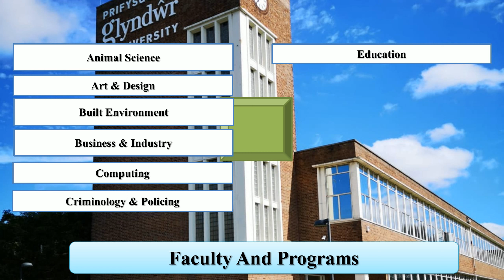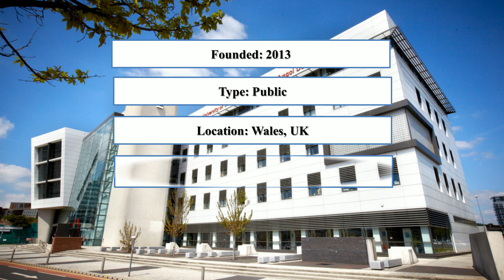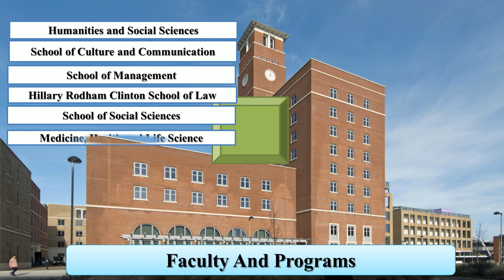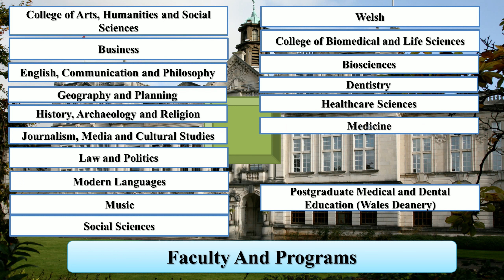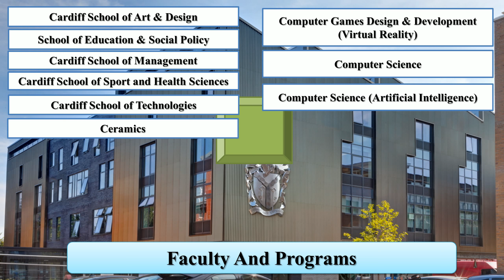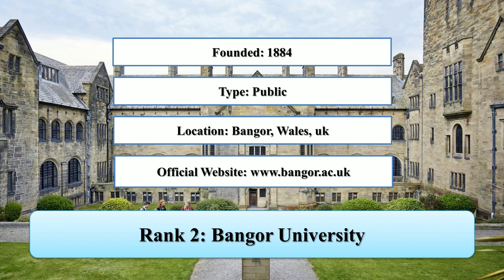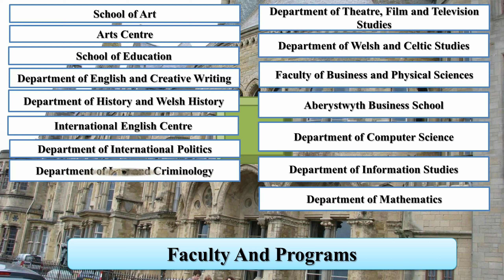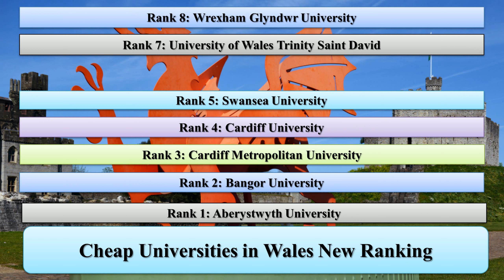CHEAP UNIVERSITIES IN WALES NEW RANKING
Entireeducation enlisted cheap universities in Wales new ranking. The Bangor University and Cardiff Metropolitan University are the cheap universities in Wales for medicine. In addition, the University of South Wales and the University of Wales Trinity Saint David are the cheap universities in London new ranking.

Rank 1: Aberystwyth University
Rank 2: Bangor University
Rank 3: Cardiff Metropolitan University
Rank 4: Cardiff University
Rank 5: Swansea University
Rank 6: University of South Wales
Rank 7: University of Wales Trinity Saint David
Rank 8: Wrexham Glyndwr University